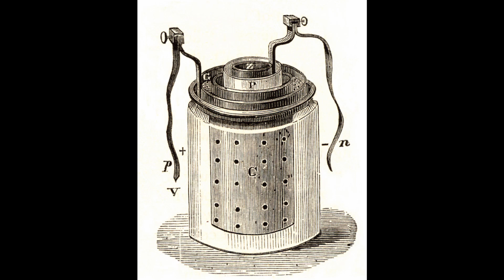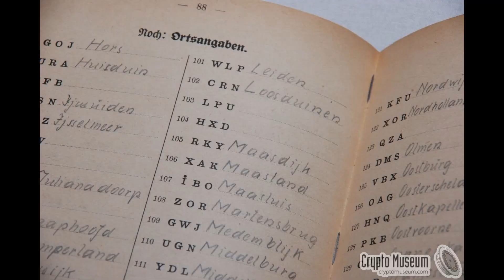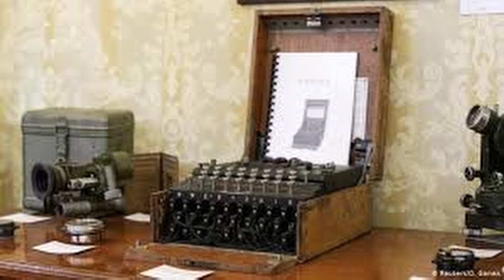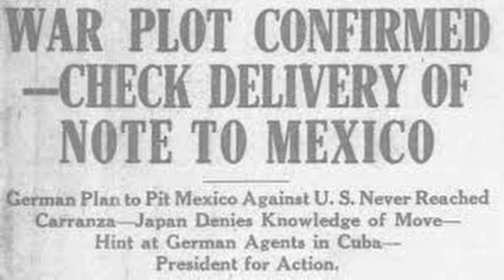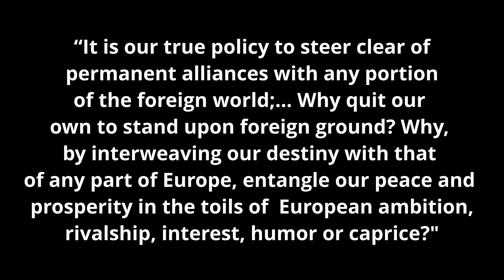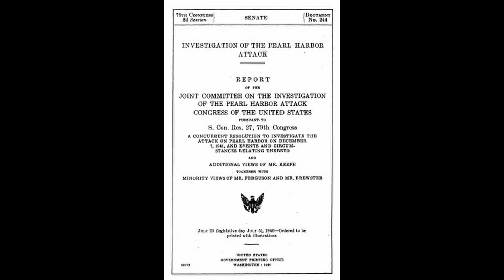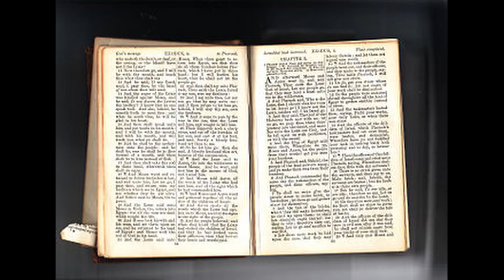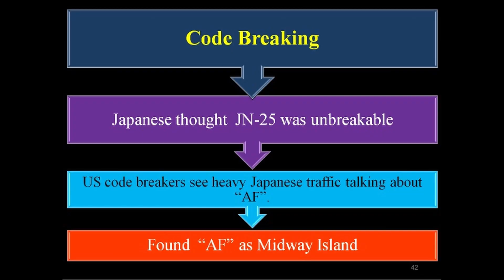NHD 2021- Encrypted communication during the World Wars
Discusses the effects of encrypted communication, namely the telegram and ciphers, during both world wars. Specifically how cryptologists impacted the outcome at the Battle of Midway and with the Zimmerman Telegram.